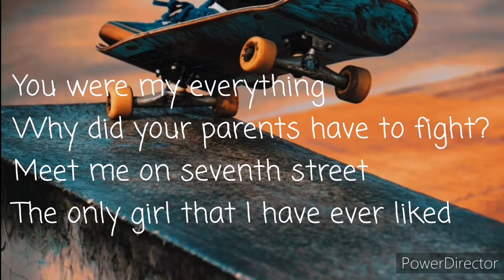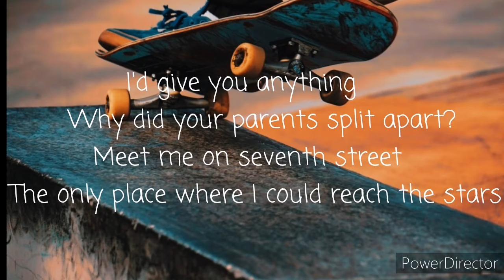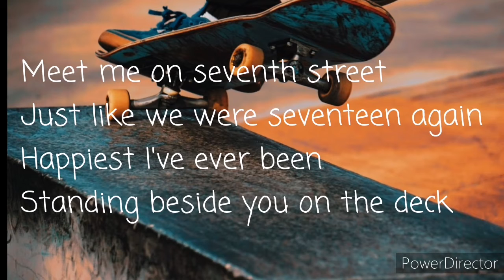Lyrics 17again/Powfu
Lyrics of 17again/Powfu
Paroles de 17again/Powfu